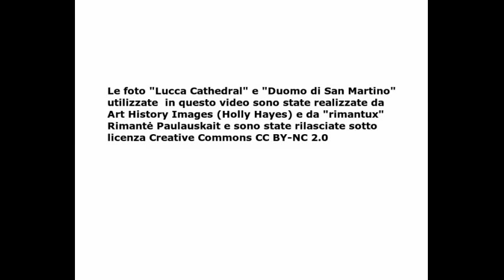Gabriele Calabrese - Il labirinto del duomo di San Martino e l'evoluzione del turismo a Lucca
Il labirinto nel portico della cattedrale San Martino di Lucca è uno dei luoghi più significativi, ma non sempre conosciuti, della città. Ne parla Gabriele Calabrese, guida turistica e vice presidente dell'associazione "Turislucca", che spiega anche in che modo si è evoluto il turismo locale negli ultimi anni.

Lo fa in occasione dell'incontro "Il 'Rinascimento' del turismo", organizzato dall'associazione ToscanaIN in collaborazione con Fondazione Campus, che si è tenuto il 21 maggio 2012 alla Fondazione Campus di Lucca.